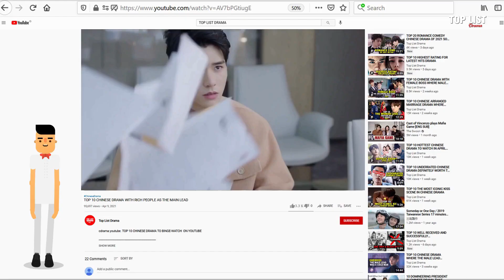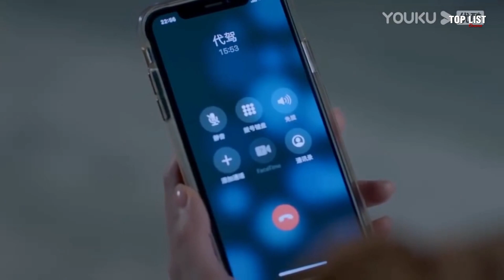Top 10 Chinese Dramas In Which The Male Chases Female At First in 2021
Chinese Romance Drama. Top 10 Chinese Dramas In Which The Male Chases Female At First

And this time, we'll bring you a new experience in which the male lead chases the female character at first, a special from Top List Drama.

Detail :
1. Timeless Love (2021)
2. My Fated Boy (2021)
3. Stop! Miss Hua (2021)
4. Love Scenery (2021)
5. Falling Into Your Smile (2021)
6. My Little Happiness (2021)
7. Hello Mr. Gu (2021)
8. Unforgettable Love (2021)
9. Miss the Dragon (2021)
10. Be Together (2021)